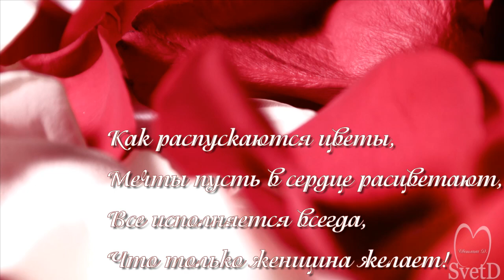Project ProShow Producer - С праздником 8 Марта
Project ProShow Producer - С праздником 8 Марта в розовых лепестках.
Проект создан на основе  проекта After Effects  Wedding Roses.

Дорогие, милые дамы, поздравляю вас с Международным женским днём! Желаю вам чудесных дней, наполненных радостными событиями, красивыми словами, любовью и душевностью. Пусть ваши желания исполняются всё чаще, близкие окружают вас теплом и нежностью, заботой и безграничным вниманием. Счастья вам, прекрасные дамы, и пусть оно не заканчивается!